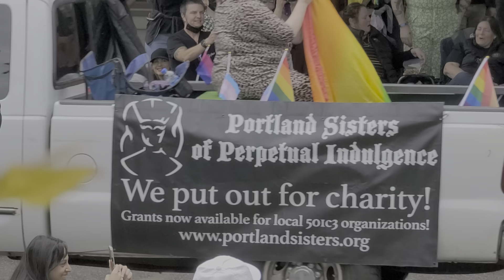Portland PRIDE Parade 2022